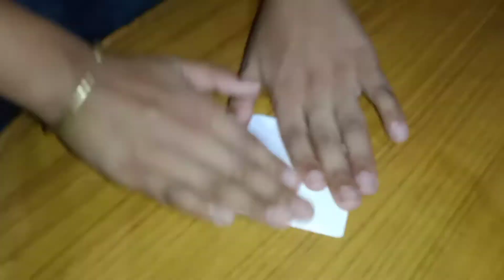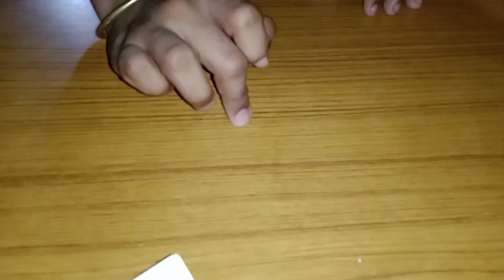𝚑𝚘𝚠 𝚝𝚘 𝚖𝚊𝚔𝚎 𝚓𝚊𝚖𝚙𝚒𝚗𝚐 𝚏𝚛𝚘𝚐